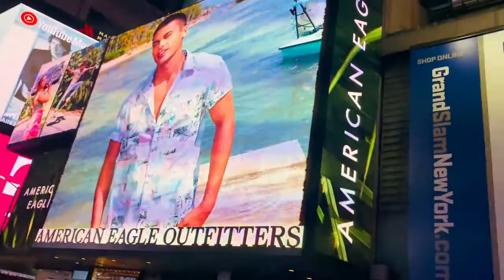ONE DAY AT NEW YORK CITY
TRAVELVLOG#FUNVLOG#NEWYORKCITY#ENGLISHVLOG